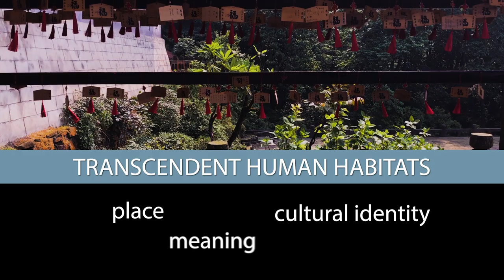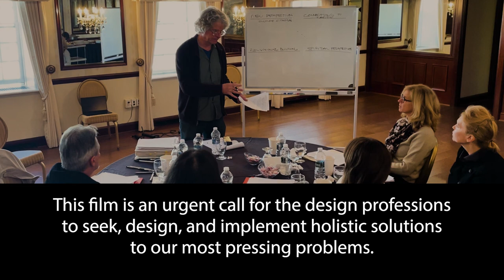ACSF Critical Conversation Project Trailer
In this feature film produced by the Architecture, Culture and Spirituality Forum experts from a range of disciplines explore spiritual approaches to ethical, environmental, and transcendent issues and the built environment. The film is an urgent call for the design professions to seek, design, and implement holistic solutions to our most pressing problems.